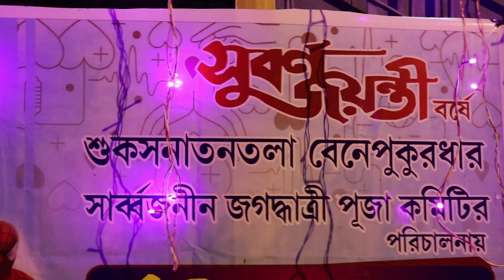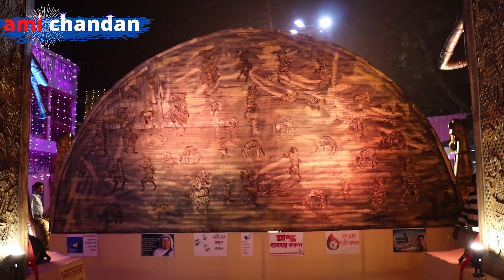Suksanatantala 50 Years Chandannagar Jagadhatri Puja 2021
OPEN UOUR ZERODHA DEMAT AND TRADING ACCOUNT NOW